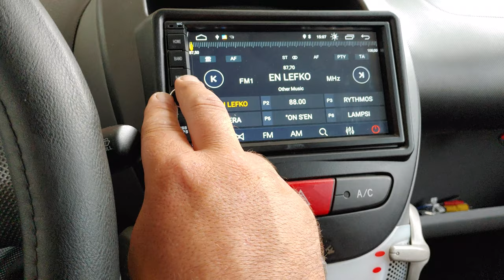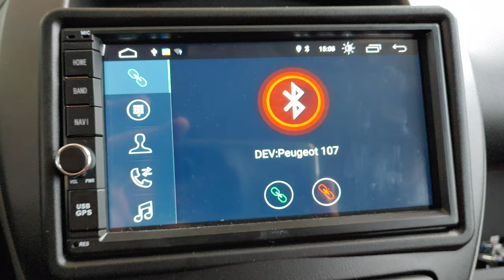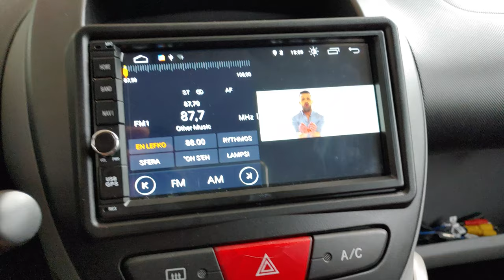Peugeot 107 (toyota aygo- citroen c1) οθονη Android 10 Target Acoustics και καμερα by dousissound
Target Acoustics
ANDROID 10
Monitor 7 inches FULL HD touchscreen
Resolution  1024x600pixels
MIRRORLINK with Android & iPhone mobiles
CPU : CORTEX   1.3Ghz – Quad core – RAM DDR3 – 2GB
NAND FLASH 16GB
4x50WATT
RED  light buttons
GPS ( Supports GOOGLE MAPS – IGO8 – SYGIC etc. )
BLUETOOTH Support A2DP with external microphone
SD – USB ( till 32GB )
Video format : MPEG1/2/4 – H264 – H263 – VC1 – RV – RMVB – DivX – VP8 – AVS
Audio format : MP3 – WMA – AAC – RM – LFAC etc…
Video input : One Channel AUX Video Input –
One Channel Rear Camera Vidio Input
Video output : Two Channel AUX Video output
Audio input : One Channel AUX Audio Input
Audio output : Two Channel AUX Audio Output – One Channel Bass Audio Output
EQ : Treble – Middle – Bass Three Channel Output
WIFI : Built in WIFI module – Share Mobile WIFI hotspot
Radio with RDS ( 18 memories ) – 2-3 DB  Best radio signal
Video out for rear headrest
CAMERA IN rear & front
Steering wheel commands
Car logo
ISO cable
Dimensions 182x103mmx153mm